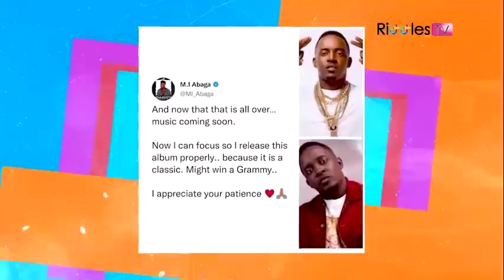Riddlestv Entertainment show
More update on Nkechi blessing crashed marriage, Woli arole shuts down Eko Hotels